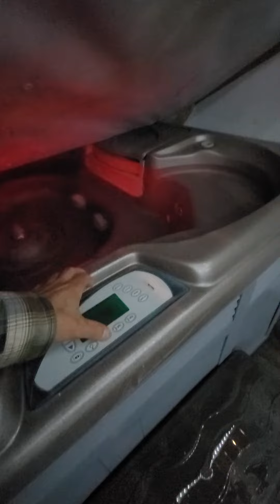The M Shack - Hot Tub & LED lighting